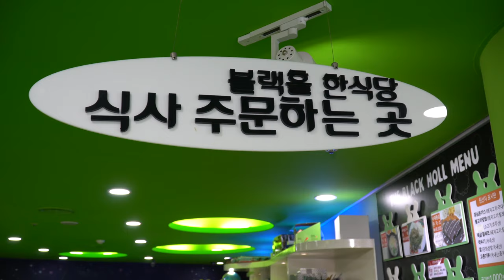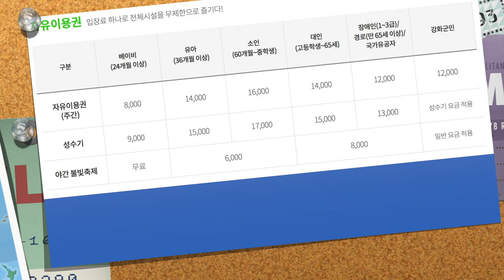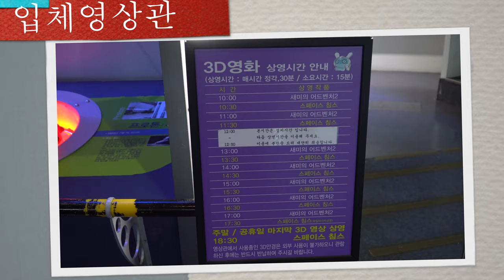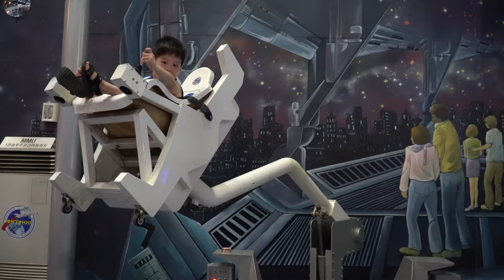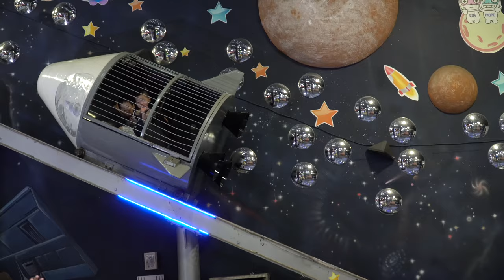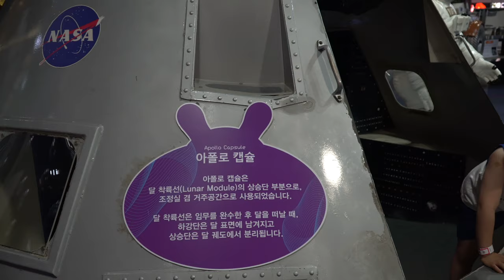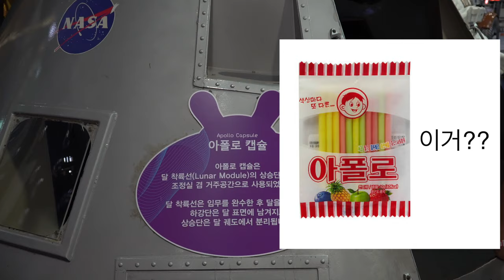강화 옥토끼우주센터에서 생생 우주체험 하고 왔어요! [아이와 함께 여행]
안녕하세요,
우우브라더스가 강화도 옥토끼우주센터에 다녀왔습니다.

옥토끼 우주센터는 크게 실내와 실외 공간으로 나누어져 있습니다.

실내는 우주과학박물관으로,
1,2층에서는 우주항공에 대한 전시 및 체험이 가능하며 30분마다 상영되는 3D 영화도 관람할 수 있습니다.
3층에서는 넓은 식사 공간과 식당이 있어 가벼운 간식과 식사가 가능합니다.
(실내 식당의 음식가격역시 그리 비싸지 않고 음식맛도 괜찮습니다. )
6,7층은 전망대로 옥토끼 우주센터를 한 눈에 내려다 볼 수 있습니다.

실외에는 테마공원과 수영장, 그리고 사계절썰매장이 있습니다.
움직이는 공룡을 볼 수 있는 공룡의 숲, 그리스, 로마시대에 와 있는듯한 로고스 가든 등의 넓은 공원이 있어 산책하기 좋습니다.

수영장은 수심 60cm 정도로 성인에게는 조금 심심할 수도 있으나 아이들에게는 즐거운 물놀이 장소입니다.

사계절썰매장은 성인과 소아용으로 나누어져 있으며 모두에게 신나는 경험을 선사합니다.
(36개월 미만의 소아는 썰매장이용이 불가합니다. 동반 탑승이 안되기 때문입니다. )

또한 매주 토요일에는 야간 불빛축제가 있어 밤에 특별히 할게 없는 강화도에서 밤을 즐기기 좋은 장소입니다.

가격은 14,000원으로 저렴하지는 않지만 실내, 실외, 그리고 야간 불빛축제까지 모두 즐긴다면 그만한 가격은 적절하다고 느껴집니다.

주소 인천 강화군 불은면 강화동로 403
시간 09:30~18:00
야간 불빛축제(매주 토요일) 18:00~22:00